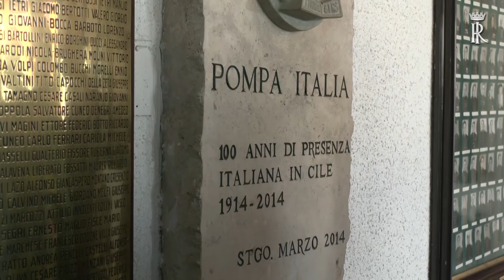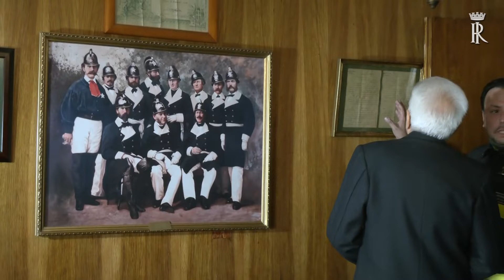Mattarella alla Stazione della Compagnia italiana dei Vigili del Fuoco di Santiago (04.07.23)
- Mattarella alla Stazione della Compagnia italiana dei Vigili del Fuoco di Santiago – Pompa Italiai (04.07.23)